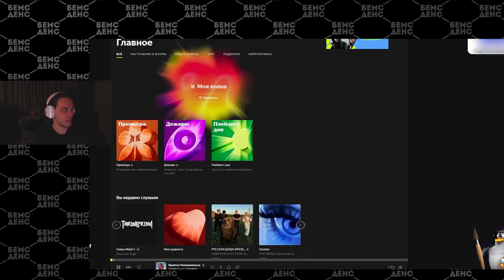ПРОШЕЛ ДО 10Х В СЛОТЕ DRAGON GOLD 88 \ СТАНИСЛАВ9 ИГРАЕТ В КАЗИНО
Станислав9 бонусхант казино
Стас9 казино
Станислав казино стрим
Стас занос
Стас9 казино стрим кик
stanislaw9 казино кик бонусбай
stanislaw89 бонуски казино